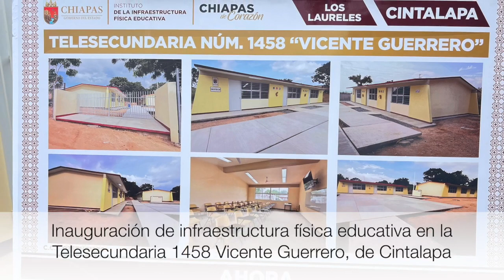Cápsula informativa de la SecretaríaDeEducación (13/10/2023)